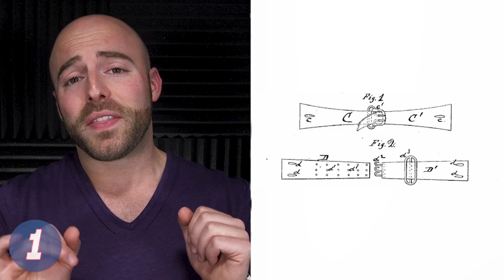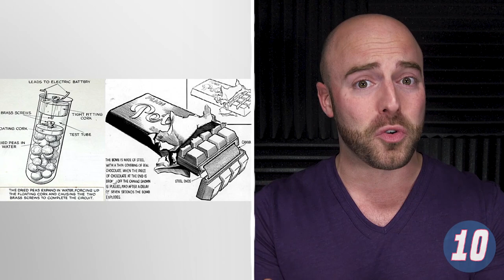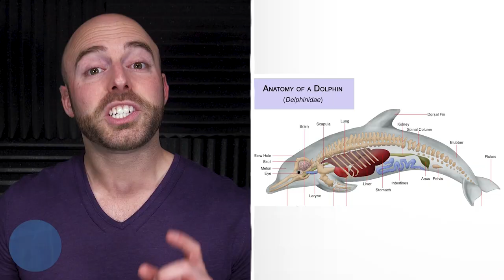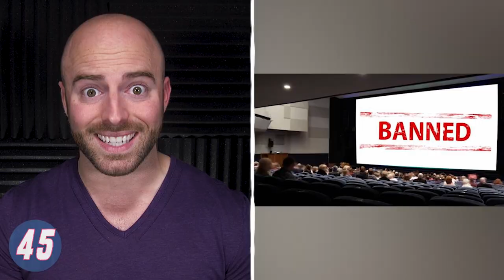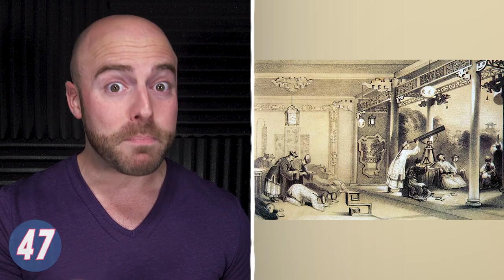50 AMAZING Facts to Blow Your Mind! 72